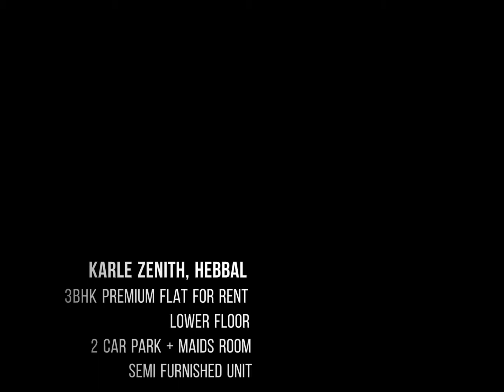Karle Zenith | 3bhk Flat for Rent in Hebbal, Bangalore ☎️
Karle Zenith, 3bhk Flat for Rent in Hebbal, Bangalore. We will address questions about the pricing, location, or other information over a call or email only. We also do provide a real-time walkthrough upon request.

Streetlight Properties is located at #82, 80 Feet Road, R.M.V. 2nd Stage, Bengaluru - 560094.

For Best Deals towards North Bangalore, contact a LocalExpert

• Apartments (Semi Luxury and Luxury)
• Villa and Row Houses
• Residential Property
• Commercial Space & Warehouse
• Lands and Plots

Why Streetlight Properties?
• 45+ years of collective experience
• 420+ Happy customers
• 95% Repeating clientele
• Experts in North Bengaluru and beyond.
• Brokerage as per market standards